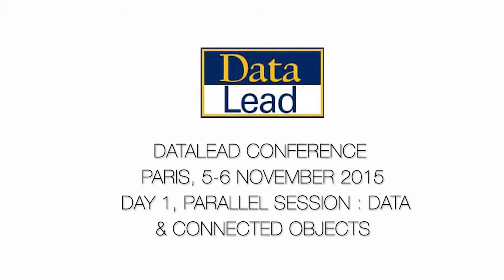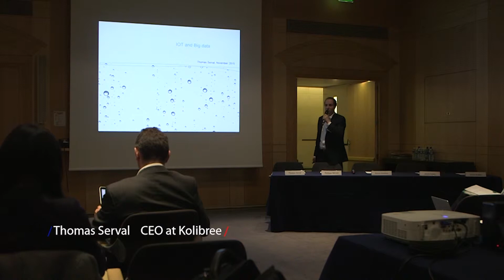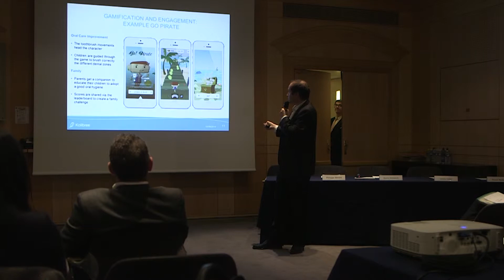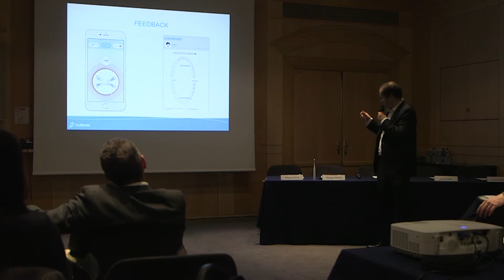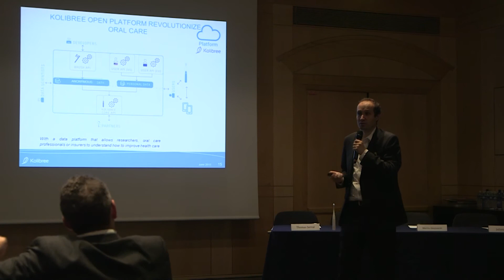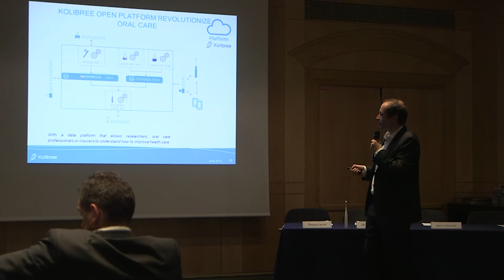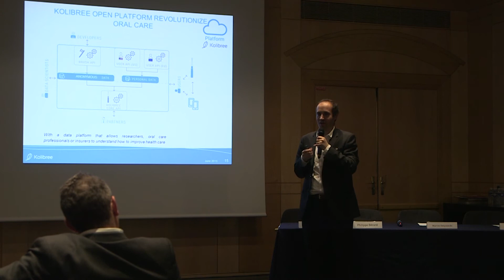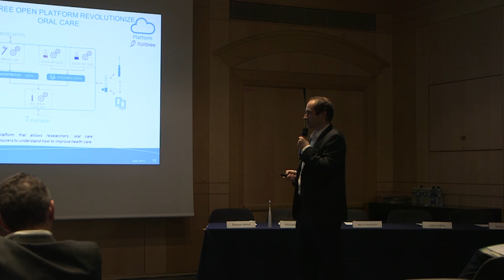Day 1 - Parallel Session Data & Connected Objects: Thomas Serval - Kolibree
DataLead Conference
Paris, 5 - 6 November 2015
Day 1 - Parallel Session Data & Connected Objects
02:01 pm to 02:30 pm
Thomas Serval - Kolibree
Introduction on Data & Connected Objects